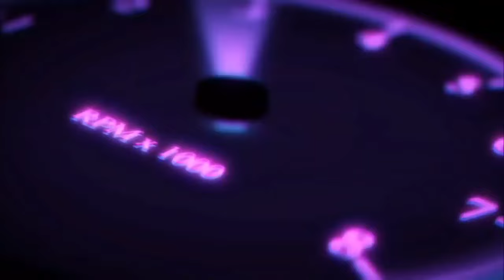💯🔮THEY WANT MORE FROM YOU, LIKE A COMMITMENT! BUT FOR NOW, THEY WILL ACCEPT WHATEVER YOU GIVE THEM😜